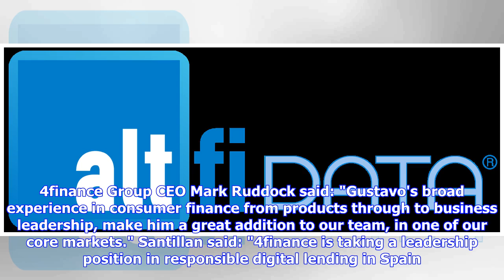Breaking News | 4finance Group appoints Gustavo Santillan as Spanish country manager (news with add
Breaking News | 4finance Group appoints Gustavo Santillan as Spanish country manager (news with additional features)

DGAP-News: 4finance S.A. / Key word(s): Miscellaneous 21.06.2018 / 10:31 The issuer is solely responsible for the content of this announcement. 4finance Group appoints Gustavo Santillan as Spanish country manager Fintech lender adds strong consumer finance leadership 21 June 2018. 4finance Group S.A. (the "Group"), one of Europe's largest digital consumer lending groups, has appointed Gustavo Santillan as country manager of its Spanish business. Santillan has spent over a decade in consumer fina...